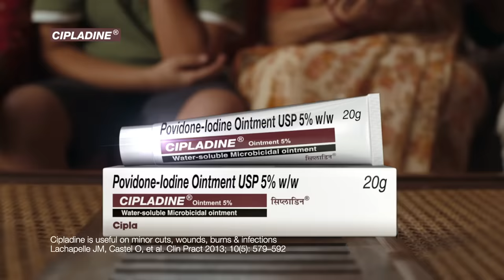CIPLADINE- SKIN KA FIRST AID- HINDI TVC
Whether it’s cuts, wounds, burns or infections – for all these skin problems you need just one solution: Cipladine - India’s No. 1 Medicated Antiseptic#.. Its povidone-iodine formula gets to work in 30 seconds*. Multiple Skin problems. Only one solution – Cipladine – 1st Aid for Skin

Source: Nielsen MAT Dec '20 - Volume Sales for Medicated Antiseptic Skin Creams Category